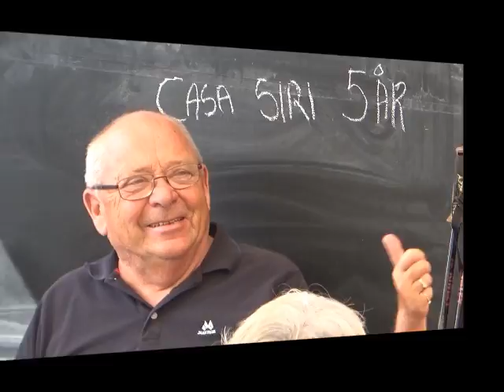Casa Siri, Bar Patalavaca, 5 års jubileum med Pelle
Pelle underholder på for vår 5 års jubileum 8. oktober 2014.. I tillegg feiret vi Gunnars 75 års dag og Tore som ble 76 år...